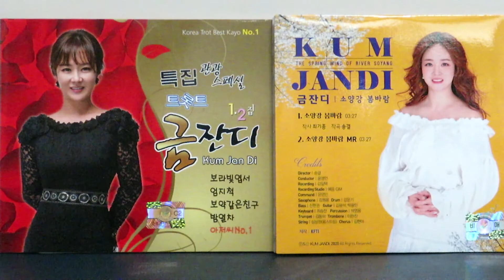금잔디[시치미*신곡]ㅡ오후2시엔김혜영과함께/200914